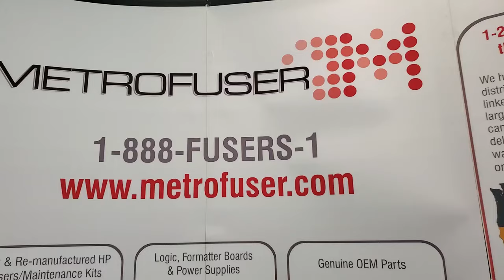Installing The Transfer Belt In The HP M452 M377 M477 M454 M479 Laser Printer RM2-6454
Metrofuser is a leading global innovator, manufacturer of printer parts, equipment, diagnostics, repair information and systems solutions for professional users performing critical tasks. Products and services include hp printer parts, printers and printer repair training. Parts include hp printer parts such as printer fusers, printer maintenance kits and other hp printer replacement parts. The company's, customers include office equipment dealerships, online retailers, repair centers and MPS service providers nationwide. Metrofuser has been named to Inc. Magazine’s fastest growing companies five consecutive years.